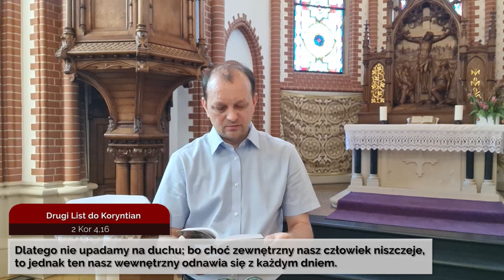Codziennik biblijny, Słowo na dzień 14 maja 2022 r.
Rozważanie biblijne na Słowo dnia:

Niewyczerpane są objawy łaski Pana, miłosierdzie jego nie ustaje. Każdego poranku objawia się na nowo, wielka jest wierność twoja.
Księga Trenów 3,22-23

Dlatego nie upadamy na duchu; bo choć zewnętrzny nasz człowiek niszczeje, to jednak ten nasz wewnętrzny odnawia się z każdym dniem.
Codziennie o 7 rano spotkanie z Biblią.